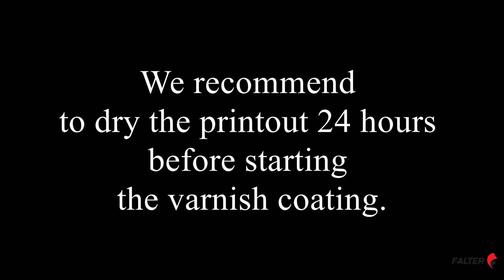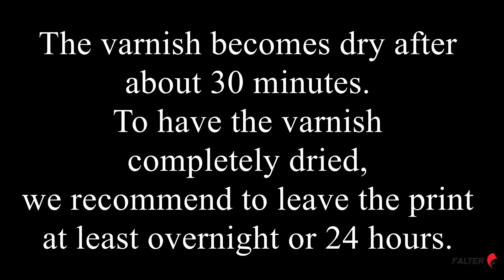Solution Varnish - protect the surface of canvas inkjet prints.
The Solution Varnish, is a special lacquer, to protect the surface of canvas inkjet prints.

It secures the surface against sun’s rays and makes it water-resistant. Additionally the varnish preserves the canvas from cracking and the colors from fading.

The water based Solution Varnish is very easy to use. With a foam roll, it spreads perfectly on the canvas surface. After drying, it leaves a waterproof, smooth surface.